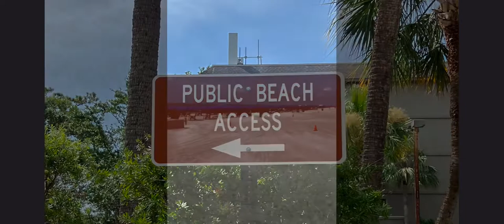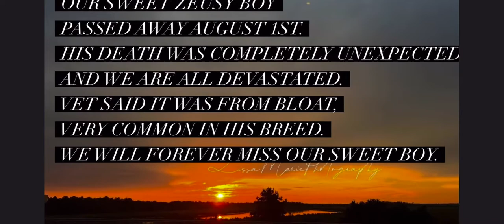Our Great Dane, Zeus, crossed the rainbow bridge. 😭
Beach, bowling, water park and fire jelly beans!
Georgia has been a blast. Except 1 thing, our Great Dane, Zeus, crossed the rainbow bridge. We miss him dearly.